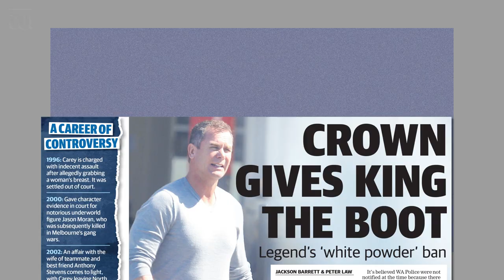“After Wayne Carey Burswood might need it's own cop shop” Up Late with Ben Harvey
In tonight’s episode, as the Wayne Carey scandal takes a new twist Harvey says the directive for Crown staff to ring the cops every time they think someone is on drugs will require a new police station at Burswood.

Tonight, as the Wayne Carey scandal takes a new twist Harvey says the directive for Crown staff to ring the cops every time they think someone is on drugs will require a new police station at Burswood.  Plus Greens gone wild at Parliament House in Canberra’s annual Midwinter Ball.

Chapters:
00:00 Intro
00:17 Wayne Carey speaks about Crown incident
01:27 Ciaran Carruthers refutes Carey's account
02:30 Crown's policies for dealing with anti-social behaviour
03:36 Parliament Midwinter Ball controversy